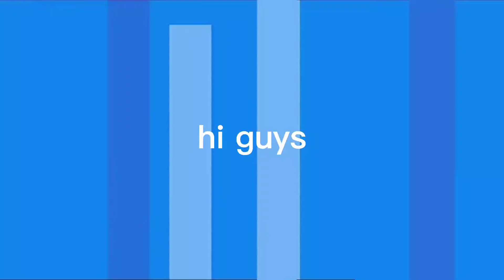I need help now + good news brawl stars 2021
Gaming how
brawl talk 2021
Gaming how is a brawl stars channel with concepts update news new video idea and more welcome everyone